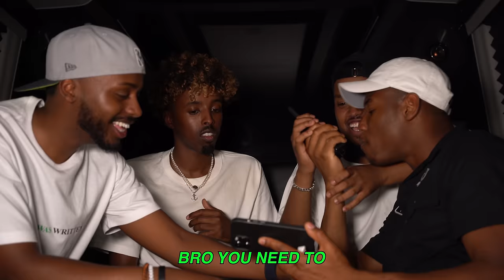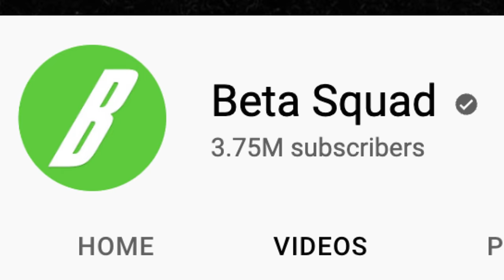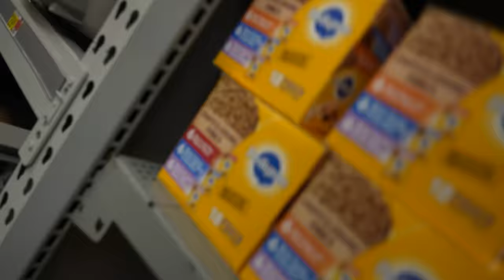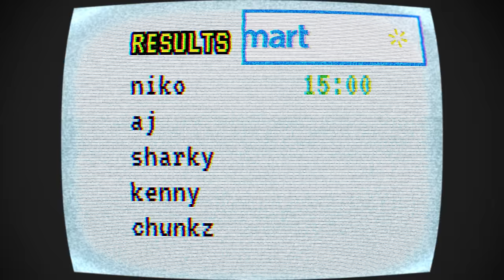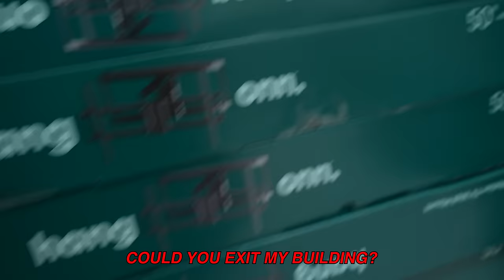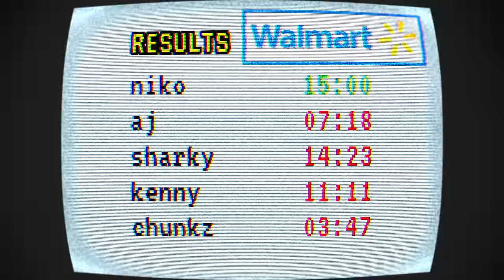We Pretended To Work At Walmart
We went and pretended to work as fake employees at Walmart's in America! Fake Employee Prank at Walmart!